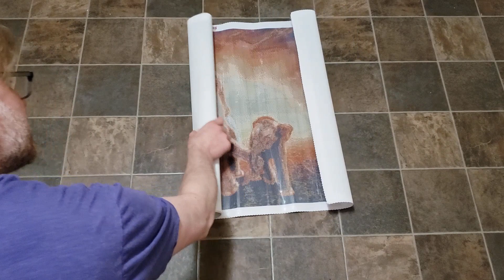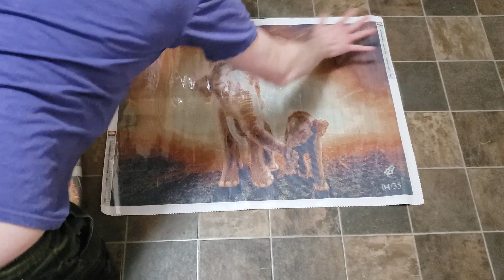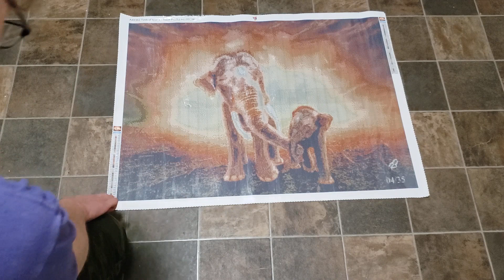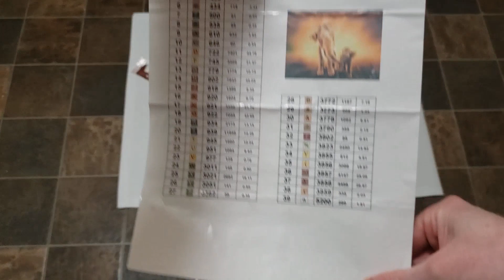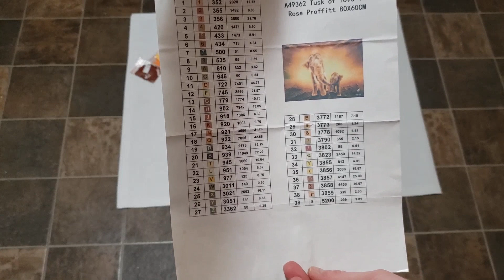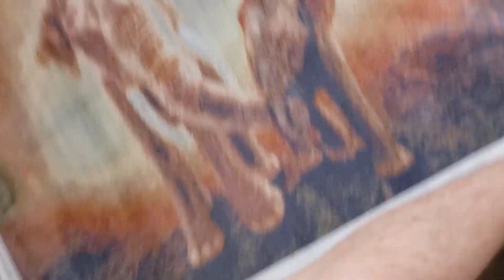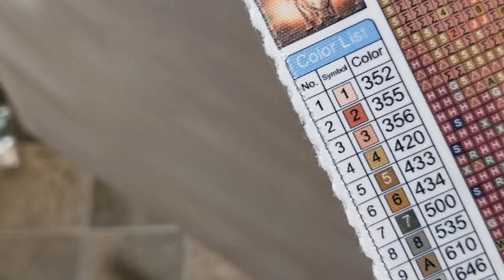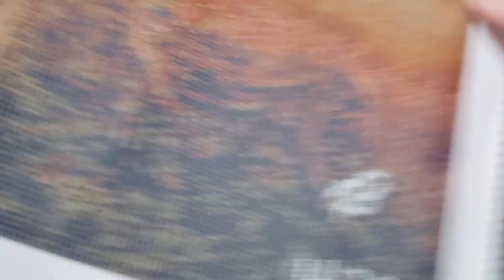Unveiling of the second in a series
Endangered species series from Uniquely Yours Down Under Rose Proffitt Creations